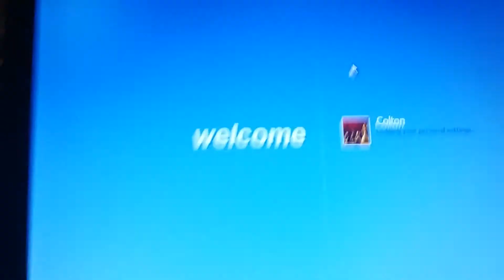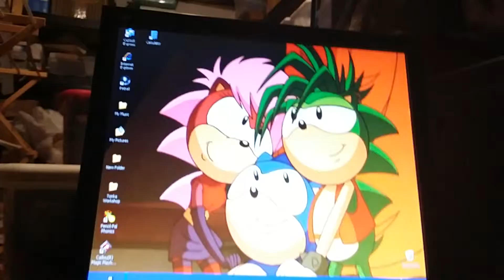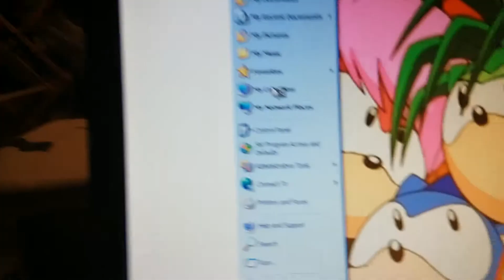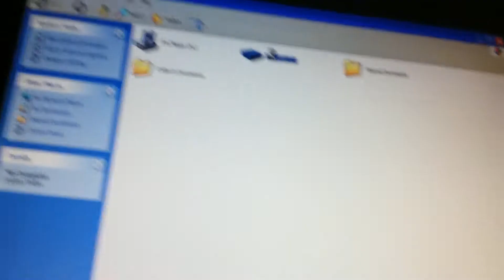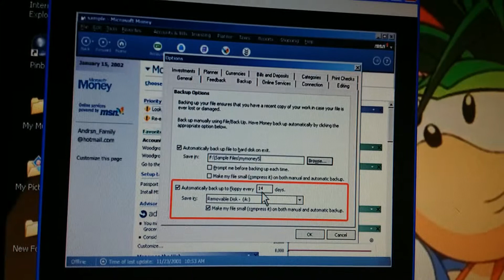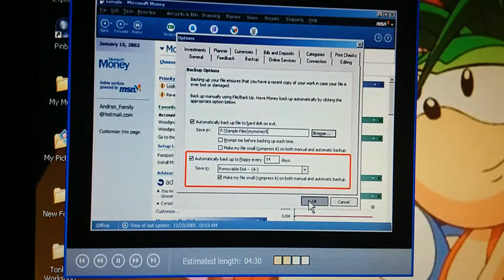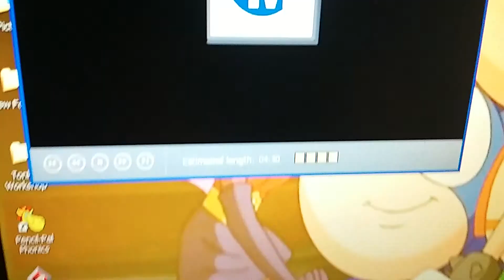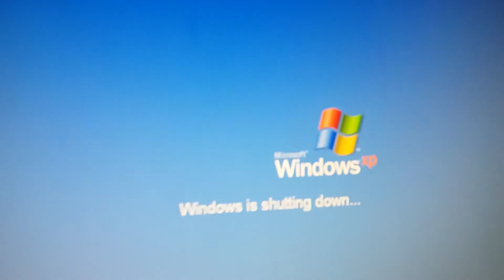Windows XP on the Dell Dimension 4600 (2019 edition) Part 15 - Work with Backup Files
Continuing on with the walkthrough, this next Microsoft Money tutorial shows everything about working with backup files.